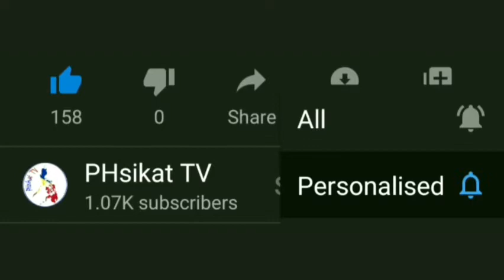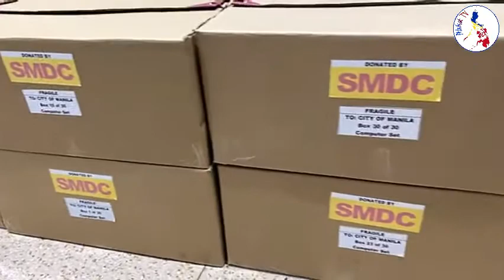YORME TUMANGGAP NG 30 COMPUTER SETS MULA SA SMDC!